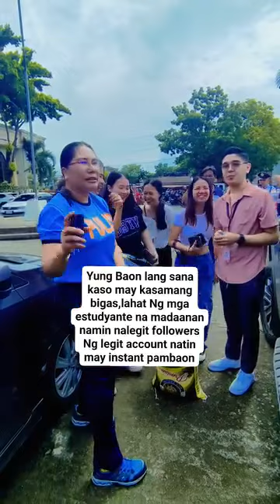October 17, 2023